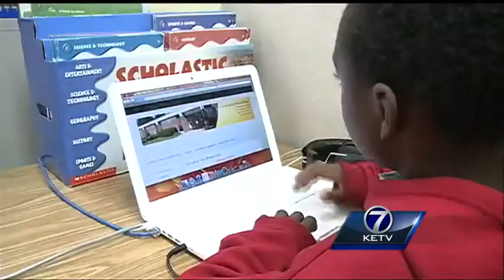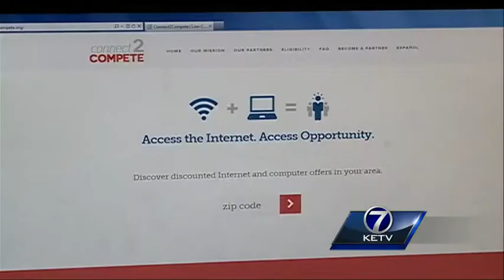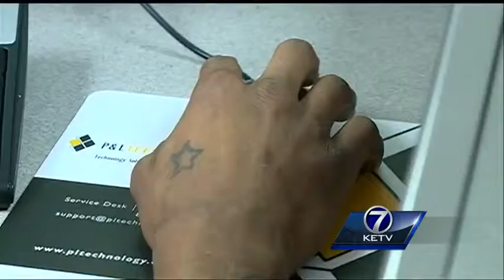'Connect 2 Compete' program seeks to shrink technology divide for lower-income families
Several local businesses and school districts are taking part in the national 'Connect 2 Compete' program, a program designed to provide cheaper and easier access to computers and the internet so lower-income families can keep up in this increasingl